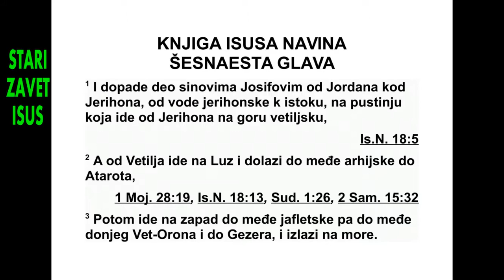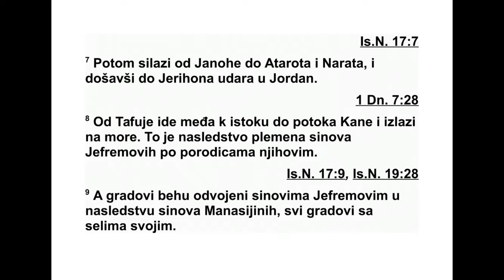ISUS NAVIN ŠESNAESTA GLAVA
16 Подручје које је жребом припало Јоси -
фо вим синовима простирало се од Јордана
код Јерихона до јерихонских вода с њихове
источне стране, па преко пустиње која се
пру жа од Јерихона према брдовитом подру -
чју Ветиља. 2 Од Ветиља, који је био део Лу -
за, то подручје се простирало до границе с
Ар хијанима код Атарота. 3 Затим се спуштало
на запад до границе с Јафлитовцима, па
се пружало све до границе Доњег Вет-Орона
и Гезера, и на крају излазило на море.
4 Тако су Јосифови синови, Манасија и Је -
ф рем, добили земљу. 5 Граница Јефре мових
синова по њиховим породицама, источна
гра ница њиховог наследства, била је код
Ата рот-Адара и ишла је до Горњег ВетОрона.
6 Оданде се пружала према мору. Од
Михмете на северу, граница је скретала на
исток према Танат-Силону, па је ишла даље
на исток према Јанохи. 7 Од Јанохе се спуштала
до Атарота и Наре, пружала се до Је -
рихона и на крају је излазила на Јордан. 8
Од Тафује граница је ишла на запад према
долини Кани и излазила на море. То је на -
следство племена Јефремових синова по
њи ховим породицама. 9 Јефре мовим синовима
припали су и неки градови ван њиховог
подручја који су се налазили унутар на -
следства Манасијиних синова, сви такви градови
с њиховим околним местима.
10 Али они нису отерали Хананце који су
живели у Гезеру. Зато Хананци живе међу
Је фремовим синовима све до данас, али су
присиљени на ропски рад.